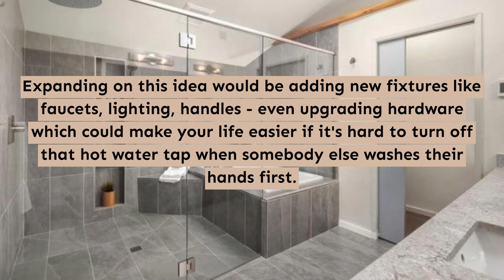Bathroom Remodeling - Hacienda Heights - My Socal Builders Hacienda Heights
My Socal Builders Hacienda Heights
15377 Shefford St
Hacienda Heights,CA,91745

Home addition ideas for small homes in Hacienda Heights
Home addition cost in Hacienda Heights
Home addition cost per square foot in Hacienda Heights
Home addition ideas in Hacienda Heights
Home addition kits for mobile homes in Hacienda Heights
Home addition plans in Hacienda Heights
Room addition in Hacienda Heights
Room addition ideas for small homes in Hacienda Heights
Room addition cost in Hacienda Heights
Room addition ideas in Hacienda Heights
Room addition kits for mobile homes in Hacienda Heights
Room addition cost per square foot in Hacienda Heights